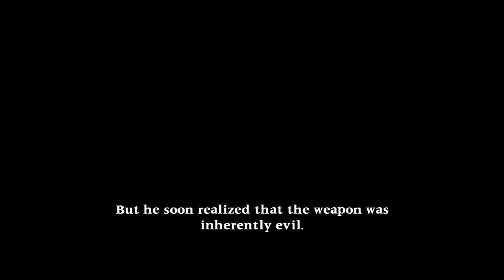Soulcalibur II HD Online (PS3) - Mitsurugi Arcade Mode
Watch as I try to play SCIIO as Mitsurugi.

PSN: taiq (no blank requests, add your name or mention Youtube, or I will not accept you)